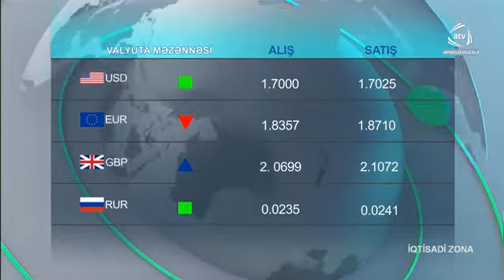Son 1 ay ərzində 500 dən çox fermer girovsuz mikrokredit götürüb - ATV